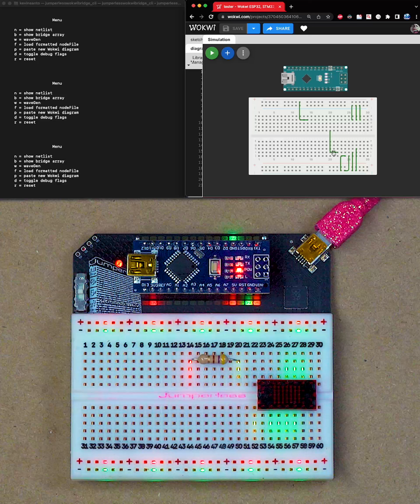Jumperless LED matrix example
Using a Jumperless to figure out the pinout for a 5x7 LED matrix that I couldn't find a datasheet for. In this case I genuinely didn't know what was connected to what.